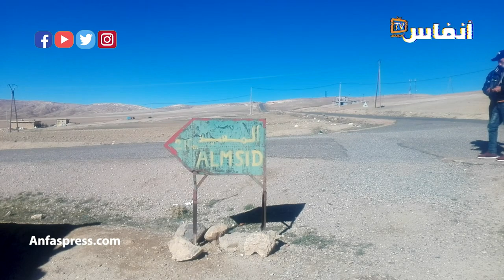مكاين فيه والو.. دوار ألمسيد ببني ملال دوار المنسيين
ساكنة دوار " ألمسيد" بأغبالة : كنعانيو مع البنية التّحتية

تعيش ساكنة دوار ألمسيد بجماعة أغبالة بإقليم بني ملال، وضعاً مزريا بسبب هشاشة البنية التحتية خصوصاً مع موجة الثلوج التي تعرفها المنطقة .

أخبار المغرب
# أخبار عاجلة